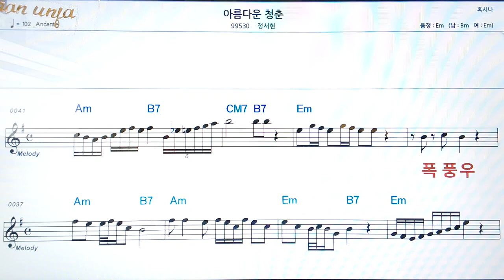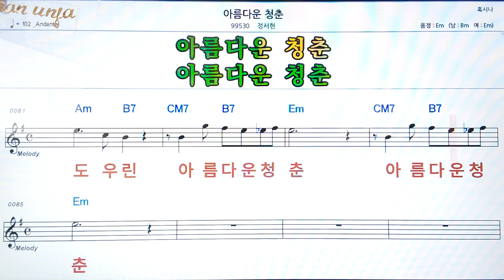아름다운 청춘/정서현👍악보, 코드,가사,Karaoke*가라오케 반주